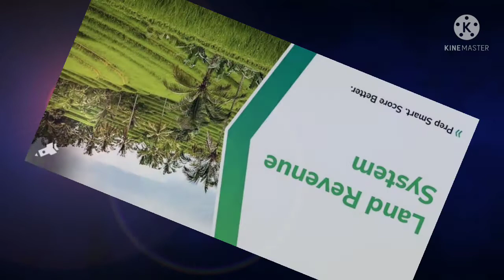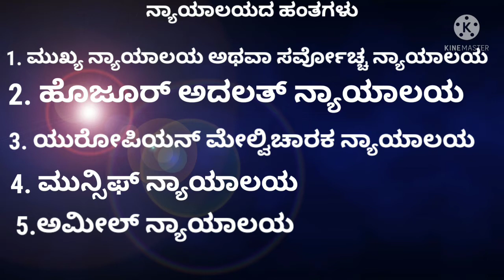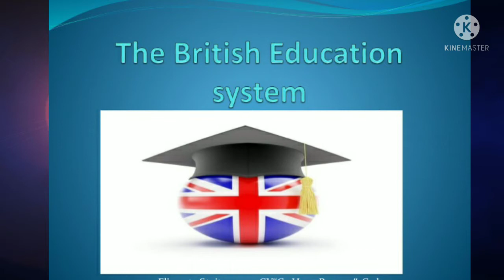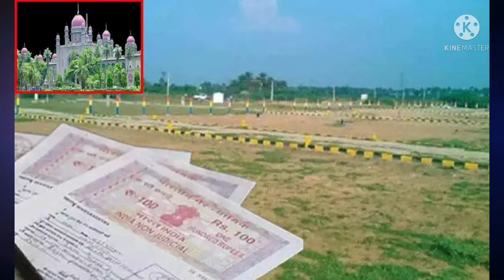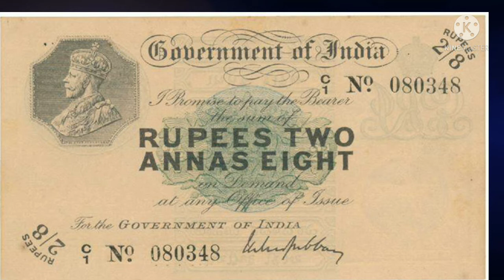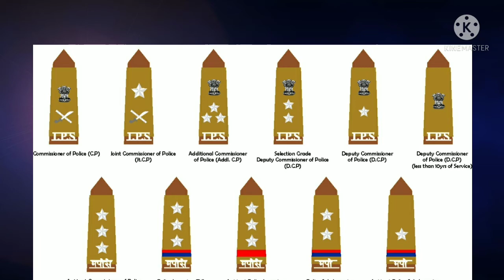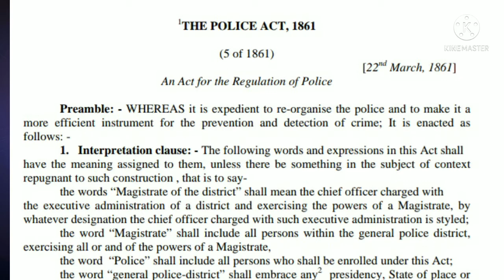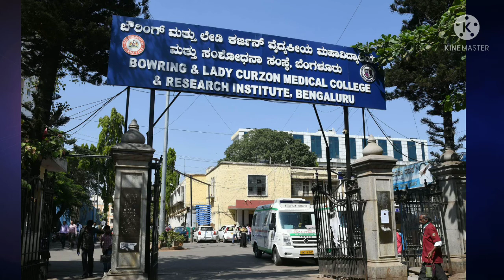L B BOWRING . Lewin Bentham Bowring commissioner of mysur ಮೈಸೂರ್ ಕಮಿಷನರ್ ಎಲ್ ಬಿ ಬೋರಿಂಗ್ 1862-1870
ಇತಿಹಾಸ ಅಧ್ಯಯನದ ಅಭಿಮಾನಿಗಳನ್ನು  ಹೆಚ್ಚಿಸುವುದು ನನ್ನ ಉದ್ದೇಶವಾಗಿದೆ